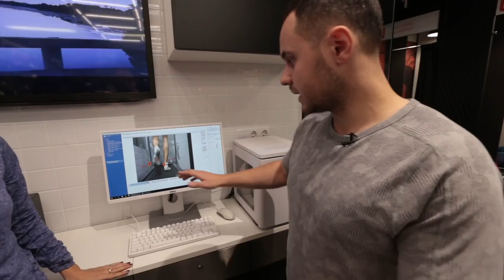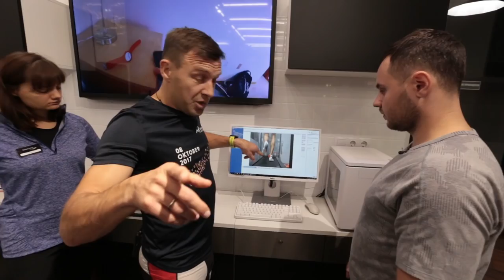Как правильно выбрать беговые кроссовки? | Бегущий Банкир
Сегодня в нашем спортивном выпуске я расскажу как правильно подобрать беговые кроссовки? В лабаратории бега RunLab мы сделаем обзор разных моделей кроссовок. Покажу чем отличаются производители и ценовой диапазон.
При подборе кроссовок обращайтесь к профессионалам и подбирайте кроссовки индивидуально под особености Вашей стопы. При покупке в RunLab Ukraine по промо коду Бегущий Банкир скидка - 20%.